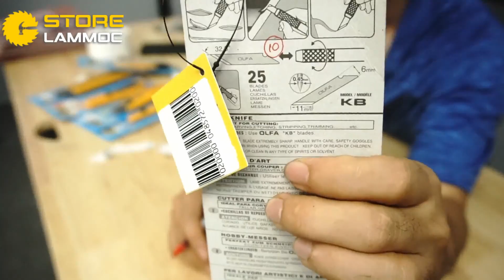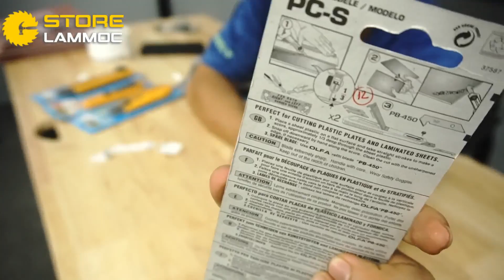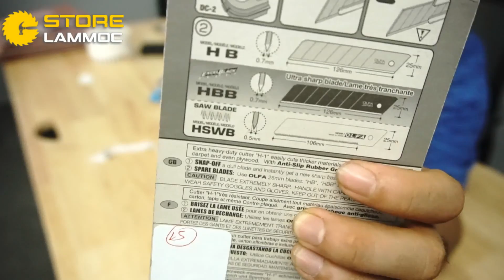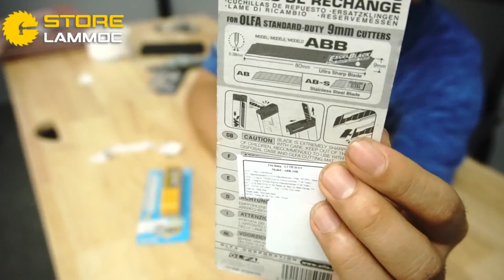FLASH SALE 30 - OLFA,SK11,WISE,ONISHI KHUYẾN MÃI HẤP DẪN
chỉ có ở
Mua hàng tại: 234 Bình Thới, P10, Q11, HCM
Giờ mở cửa: từ 9h-22h từ thứ 2 đến thứ 7   RIÊNG CN từ 9h đến 18h
Bằng cách đăng ký miễn phí và nhấn chuông thông báo.